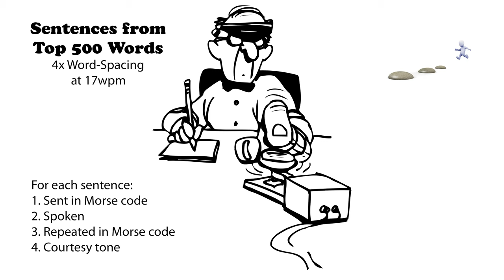Sentences from Top 500 Words - 4x Word-Spacing - 17wpm